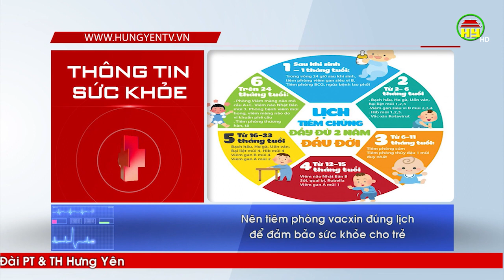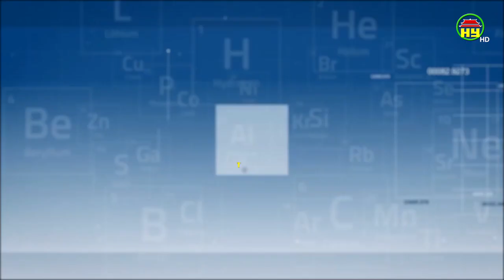Khuyến cáo các bậc cha mẹ nên tiêm phòng đầy đủ cho con khi phòng dịch Covid- 19